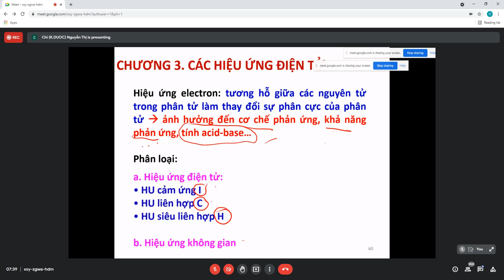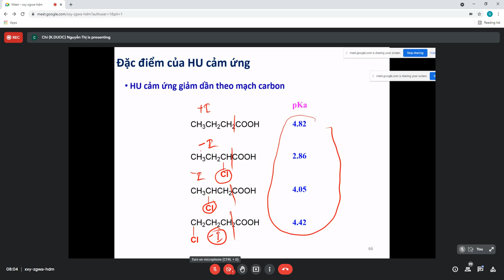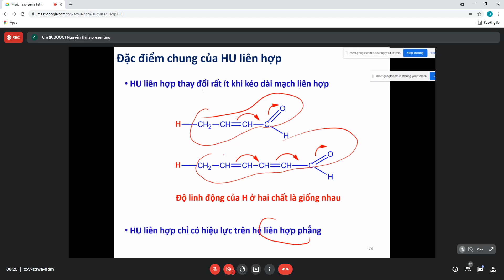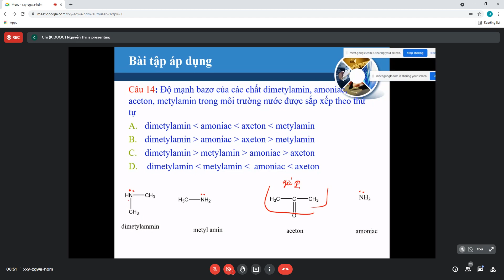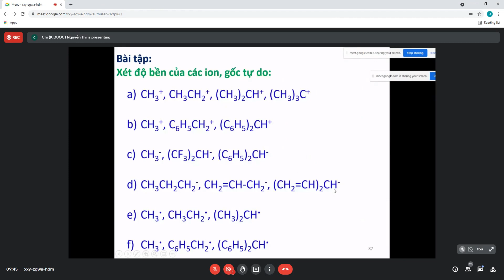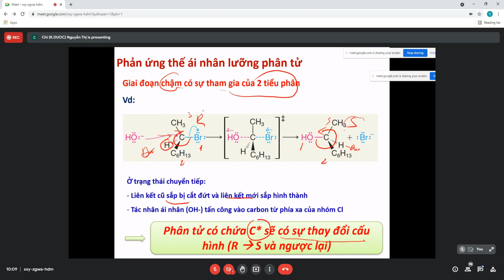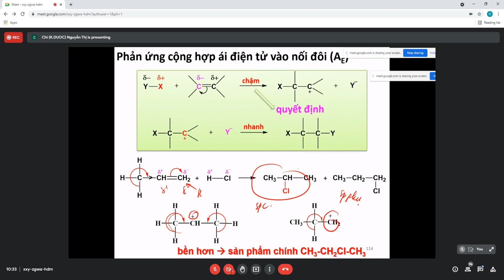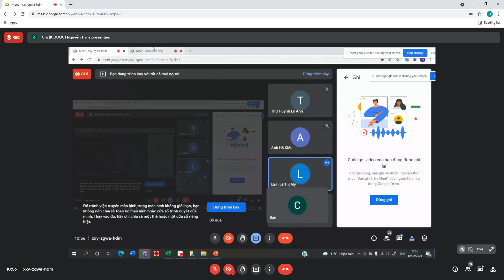Hóa hữu cơ - Cô Chi - Buổi 2